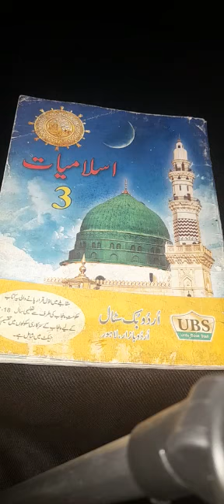Class 3 Islamiyat Lesson Gheebat aur bohtan se ijtinab part 1